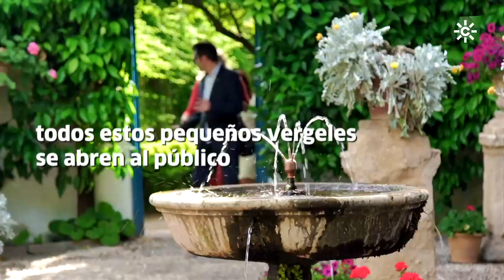Los patios de Córdoba, una tradición única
El Festival de los Patios Cordobeses es un concurso de patios de Córdoba (España) celebrado el mes de mayo. Tradición e historia se funden en esta fiesta, de la que constan celebraciones en los años 20. En su celebración, los participantes decoran y abren sus patios gratuitamente para que puedan ser visitados dentro del horario establecido para tal fin.  En los últimos años, hasta 50 patios han participado en el certamen, declarado Patrimonio Inmaterial de la Humanidad.